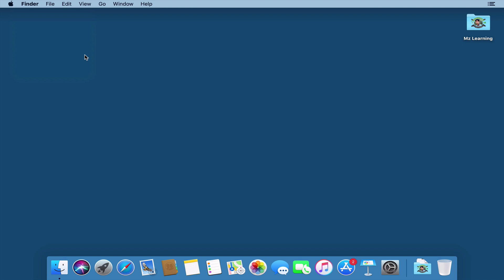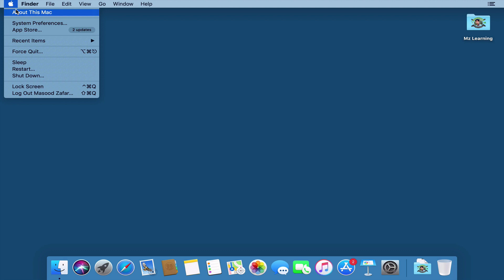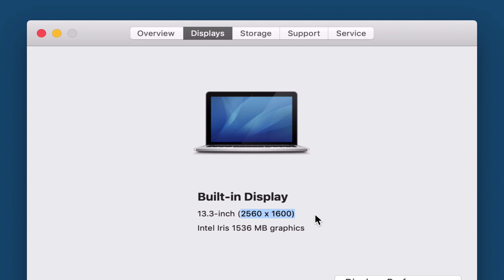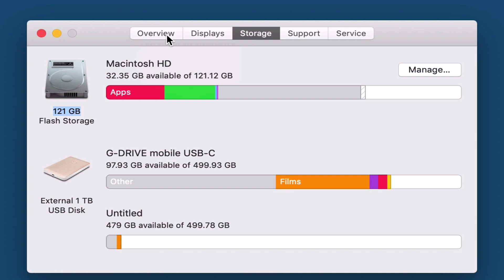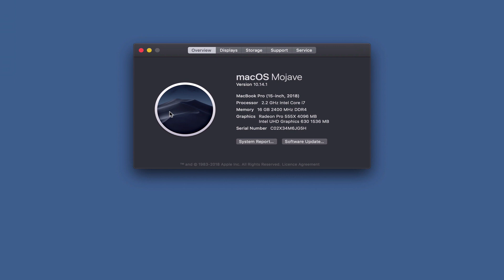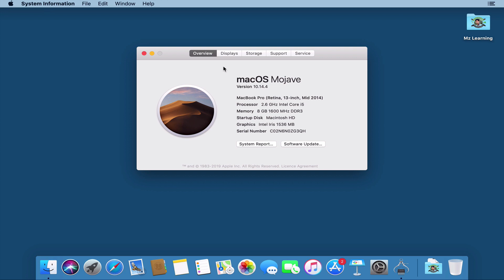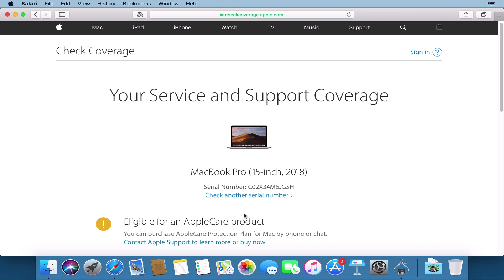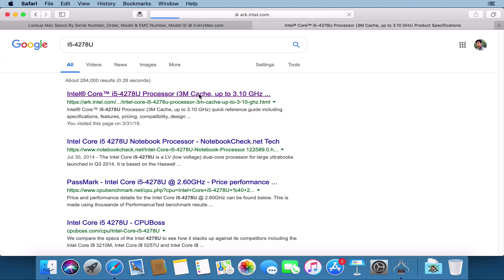How to check Mac (Apple Computer) hardware Specification & Warranty 2021 | Hindi Urdu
In this video i will show you how easily check your Mac ( Apple Computer) Full Specification and warranty 2021 New Video.

Apple put some Technical Specifications on apple computer box you can also see some of  apple computer configuration in about this mac but some configuration/Technical Specifications about apple computer ( Mac) apple hides just like Processor generation model number etc etc

in this video we will also talk about your mac warranty so you can easily check your mac warranty online and claim if needed

Please keep in mind this video is a part of our " HOW TO USE A MAC'' series

If you wanna Learn how to work faster & More Efficiently on a mac please watch our How to use a Mac series

This is a beginner to advance level course if you wanna learn and wanna expert in mac operating system then this is  right place for you.

This course is Not Only for Beginners if you are an EXISTING  Mac User this Course provide you a great refresher and definitely you will learn some New Things.

New to Mac Don’t worry in this video i will show you how to use Your Mac  [Apple computer] & his Operating system. I will explain each and every topic in details. Hindi - Urdu

So whether you are using a
MacBook Pro,
MacBook Air,
MacBook,
Mac Mini,
iMac,
iMac Pro or MacPro
This Course for you.

if you are using mac Operating system like

Mac OS X 10.4 Tiger,
Mac OS X 10.5 Leopard,
OS X 10.12 Sierra,
OS X 10.13 High Sierra,
OS X 10.14 Mojave,

You can Join US and Enjoy this Basics to advance Learning Course.

Other MacOS Tutorials Links

How to install iWork on macOS Mojave 10.14 or Any other mac Operating Systems |  Hindi - Urdu

How to Edit / modify  hosts file in macOS Mojave 10.14 or any other macOS  |  Hindi - Urdu